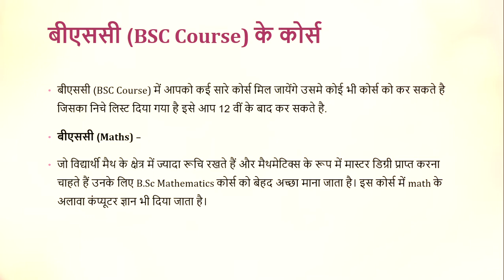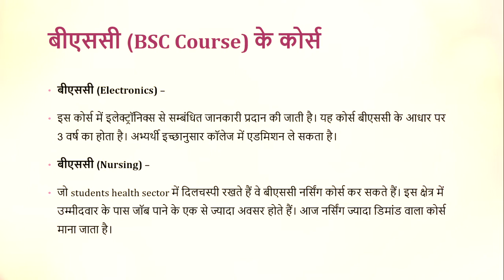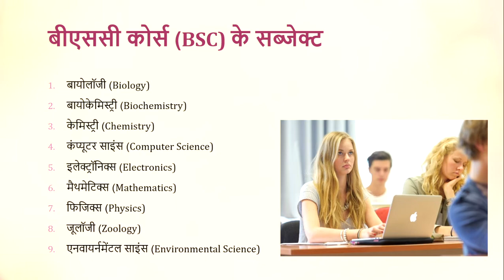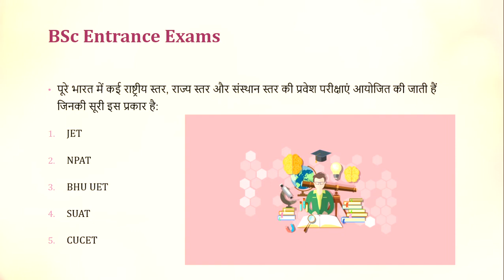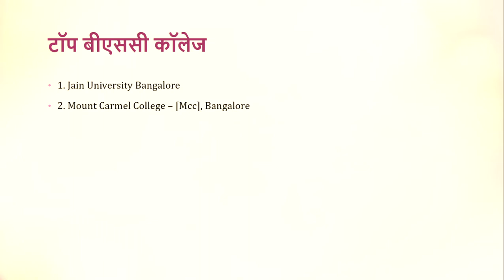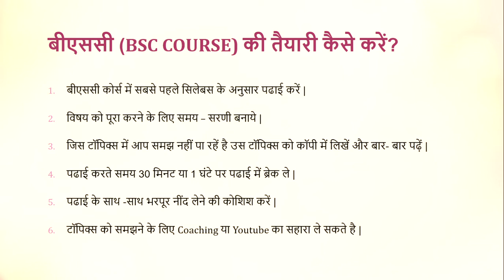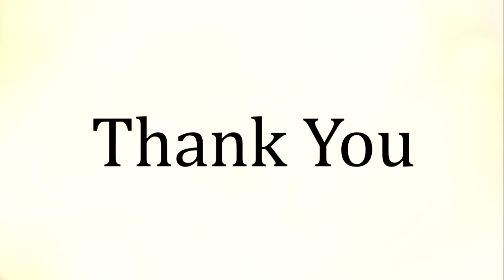BSC Course कैसे करे?, How to do BSC Course?, BSC Course Kaise Kare? - All Details in Hindi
दोस्तों,
आज के वीडियो में हमने बताया है की बी.ऐस.सी कोर्स कैसे करें? अगर आप बी.ऐस.सी कोर्स करना चाहते है तो आज का वीडियो अंत तक जरूर देखे क्यूंकि आज के वीडियो में मेने बताया है की बी.ऐस.सी कोर्स कैसे करें?, बी.ऐस.सी कोर्स का full form क्या होता है?,बी.ऐस.सी कोर्स करने के लिए योग्यता क्या होनी चाहिए?, बी.ऐस.सी कोर्स में प्रवेश कैसे प्राप्त करें?, बी.ऐस.सी कोर्स की अवधि कितनी होती है ?, बी.ऐस.सी कोर्स की प्रवेश परीक्षा कैसे होती है?, बी.ऐस.सी कोर्स की फीस कितनी होती है?, बी.ऐस.सी कोर्स के बाद कैरियर विकल्प क्या होता है?, बी.ऐस.सी कोर्स करने के बाद नौकरी कोनसी करनी है? हमने सारे पॉइंट्स इस वीडियो में कवर किये है , ये सारी जानकारी आपको इस वीडियो से मिल जाएगी | अगर आप बी.ऐस.सी कोर्स करना चाहते है तो आज का वीडियो अंत तक जरूर देखे|
धन्यवाद
Infinity Goals

Friends,
In today's video we have told that how to do BSC Course? If you want to do BSC Course then definitely watch today's video because in today's video I have told how to do BSC Course?, What is the full form of BSC Course?,  What should be the qualification to do BSC Course?, How to get admission in BSC Course?, How long is the duration of BSC Course?,How is the entrance exam of BSC Course?, How much is the fee for BSC Course?, What are the career options after BSC Course?, Which job to do after doing BSC Course Is? We have covered all the points in this video, you will get all this information from this video. If you want to do BSC Course then definitely watch today's video till the end.
Infinity Goals

BSC Course कैसे करें?
BSC Course Details in Hindi
BSC Course Scope in India
BSC Course Details In Hindi Salary
BSC Course Kya Hota Hai
How to do BSC Course
What is BSC Courses With Full Information?
BSC course Detail in Hindi
BSC course full details in hindi
BSC Course duration - 2022
what is the admission procedure?
top entrance exams forBSC Course?
BSC Course ke bad kaha job milati he?